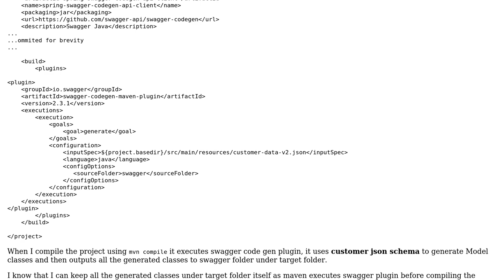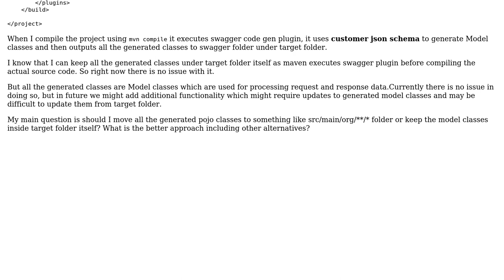What is the better way to save swagger code gen plugin generated model classes in spring boot...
Software Engineering: What is the better way to save swagger code gen plugin generated model classes in spring boot maven application?

With thanks & praise to God, and with thanks to the many people who have made this project possible! | Content (except music & images) licensed under CC BY-SA | Music | Images & others | With thanks to user happytohelp user Glorfindel user Alexander Petrov and the Stack Exchange Network Trademarks are property of their respective owners. You are responsible for your own actions.